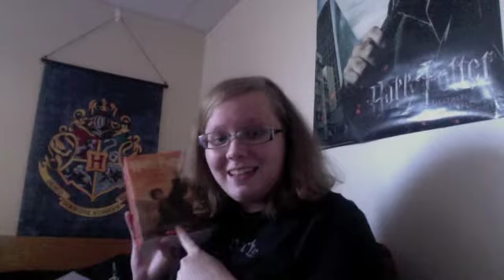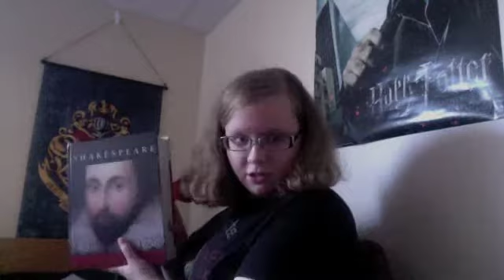Mariele: Words, Words, Words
In which Mariele geeks out over books for a very long time.